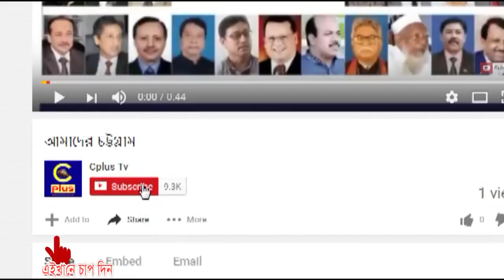বিজিএমই এর প্রেসিডেন্ট ও ভাইস প্রেসিডেন্টকে সংযুক্ত আরব আমিরাতে বিজনেস কমিউনিটির পক্ষ থেকে সংবর্ধনা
​বিজিএমই এর প্রেসিডেন্ট জনাব সিদ্দিকুর রহমান ও ভাইস প্রেসিডেন্ট জনাব মোঃ নাসির এর সুভাগমন উপলক্ষে সংযুক্ত আরব আমিরাতে ১৪-ই সেপ্টেম্বর বিজনেস কমিউনিটির পক্ষ থেকে বিলাসবহুল হোটেল রেডিসন ব্লুতে সংবর্ধনা অনুস্ঠানের আয়োজন করা হয় ।
উক্ত অনুস্ঠানে সভাপতিত্ব করেন ইউএই’র বিশিষ্ট কমিউনিটি ব্যক্তিত্ব ও বিশিষ্ট দানবীর ও ব্যবসায়ী ক্যাপ্টেন আবু আহাদ। সঞ্চালনায় ছিলেন বিশিষ্ট কমিউনিটি, শিল্পপতি, ব্যবসায়ী ও রাজনিতীবিদ শাহ্ মোঃ মাকসুদ। অনুষ্টানে আমিরাতের বিভিন্ন ব্যবসায়ী এবং বিভিন্ন অঙ্গসংগঠনের নেতাকর্মীও উপস্হিত ছিলেন। প্রতি বছর গ্লোবাল ভিলেজ এ বিভিন্ন দেশের স্টল বসলেও আমাদের বাংলাদেশের স্টল থাকে না এই ব্যপারে সিদ্দিকুর রহমান বলেন, ‘সামনে যেন বাংলাদেশের স্টল বসার ব্যবস্হা করা যায় সে ব্যপারে আপ্রান চেষ্টা করবো।’ তিনি বাংলাদেশের ভিসা সংকট নিয়ে বলেন, ‘বাংলাদেশ সরকার যখন সৌদিয়া গিয়েছিল তখন ওনাকে যে সম্মান দেখানো হয়েছিল তা মনে হয় আমেরিকার সরকার কেউ দেখানো হয় না এবং এর পর সৌদিতে বাংলাদেশী কর্মীও নেওয়া শুরু করেন। কিন্তু আমিরাতের ভিসা নিয়ে ওনারা বলেন আমরা চাইলে বাংলাদেশ প্রধানমন্ত্রী এবং বাণিজ্যমন্ত্রী কে এই ব্যপারে জানাতে পারি যে ওনারা যেন কিছু ব্যবস্হা নেন বা কাউন্সিলর চাইলে মিনিস্ট্রিতেও জানাতে পারেন তবে সমস্যা হচ্ছে এইটা আমাদের দেশ না যে প্রধানমন্ত্রী চাইলে ভিসা খুলবে। এর জন্যে আমিরাত সরকার মত দিতে হবে। আমাদের বাংলাদেশের অনেক কর্মীক যা অন্য দেশের মানুষের মধ্যে দেখা যায় না। তাই আমিরাত সরকারের কাছে আমাদের অনুরোধ অতিসত্বর বাংলাদেশের ভীসা খুলে দেওয়া প্রয়োজন।’
ক্যাপ্টেন আহ্বাদ সিপ্লাসকে জানান, বাংলাদেশ এবং দুবাইয়ের একটা ব্যবসায়ী ঐক্য সৃষ্টি করা যেন ভবিষৎ এ বাংলাদেশ কে ব্যবসার মাধ্যমে সারাবিশ্বে পরিচিতি পাওয়া যায় সেই উদ্দেশ্যে আমাদের আজকের এই মিটিং টি ডাকা হয়। দুবাই তে যে কমিউনিটি ব্যবসা সৃষ্টি হয়েছে একই ভাবে সারজাতেও সৃষ্টি করা। তা ছাড়া বিজিএমই এর প্রেসিডেন্ট সিদ্দিকুর রহমান আমাদের ভিসা সংক্রান্ত সমস্যা সহ বিভিন্ন ব্যাপার নিয়ে আলোচনা করেন।